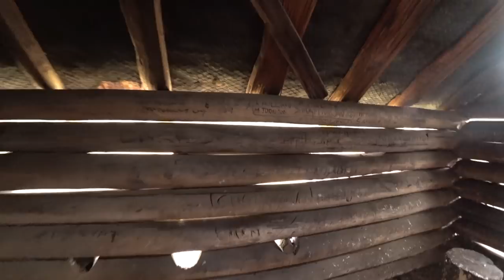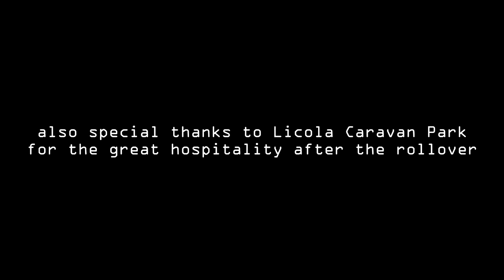Tracking Snow | Episode 3 | Winter 4x4 Snow Trip | The Rollover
Episode 3 of our 9 day winter trip to the Victorian High Country.
We start off in Dargo and take on Billy Goats Bluff and spend a night at Horseyard Hut, not knowing what the next day had in store for us.
We finish up with a day driving out from Licola along Burgoyne Track up to Mt Selma and then on our last day head home to Sydney via Woods Point and Mansfield.